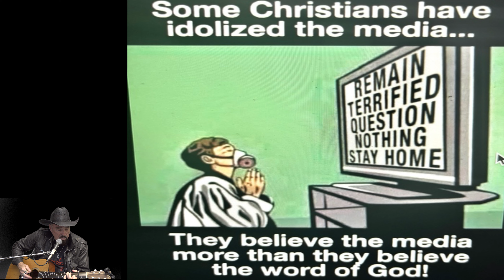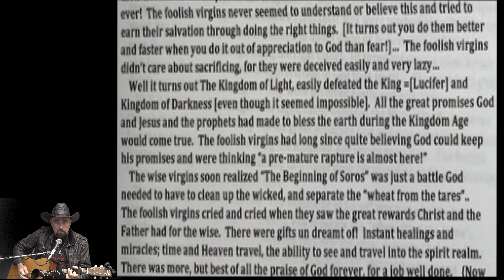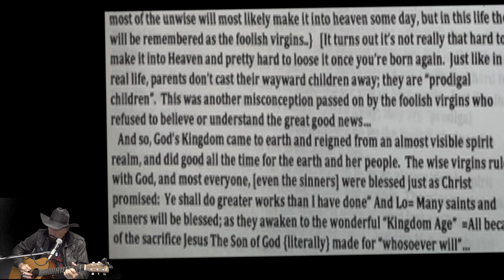"Kind Deeds". By John Wales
An original Christian folk song.  It has radical political overtones.  I write Jesus folk songs with all true facts.  Here is a personal story of running out of money with my wife and two young kids, and how someone left food at my door.  It is very emotional.